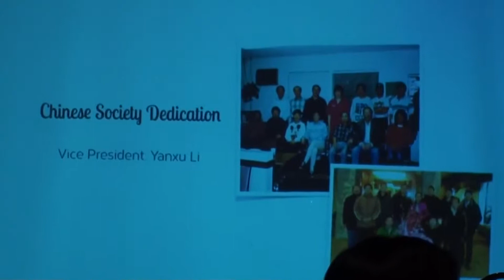Dr. KP WONG KEET PENG 黃吉平 01155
Dr. KP WONG KEET PENG 黃吉平